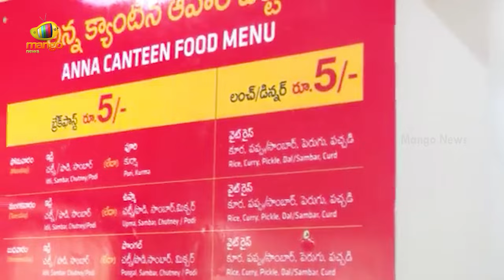Minister Nara Lokesh Serves Food At Anna Canteen | Mangalagiri | TDP | AP News | Mango News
Minister Nara Lokesh Serves Food At Anna Canteen. He inaugurated the Anna Canteen, participated in Breakfast with beneficiaries, and interacted with them at Mangalagiri.